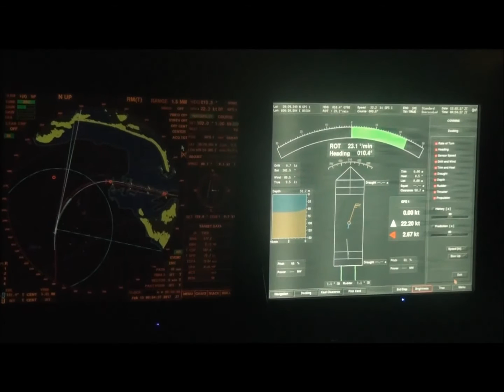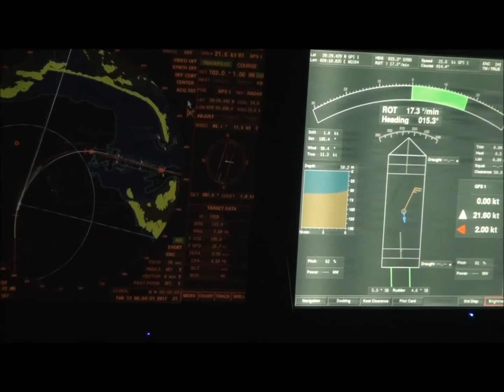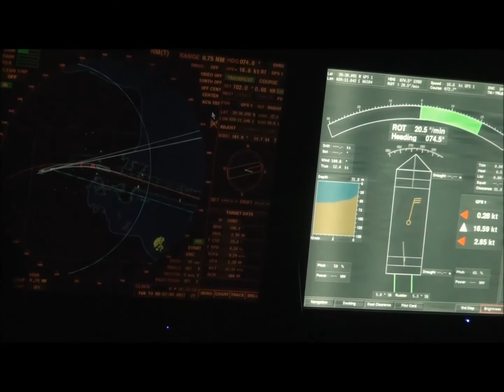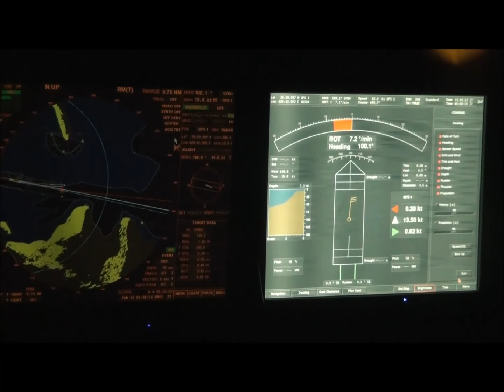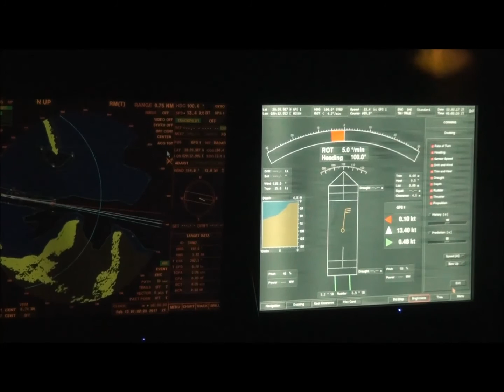VTS IGOUMENITSAS ARRIVAL RADAR IMAGING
VTS IGOUMENITSAS RADAR IMAGING